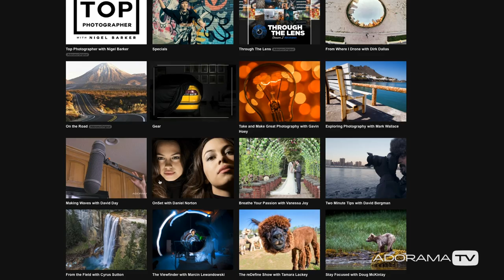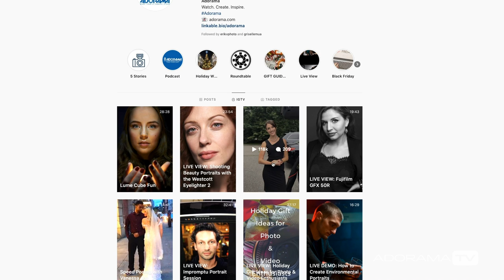And That's A Wrap!: Two Minute Tips with David Bergman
It's episode 152 and David Bergman bring his "Two Minute Tips" series to a bittersweet end and reveals information about his new show, "Ask David Bergman."

You can keep up with David on Instagram and Twitter @DavidBergman

Any questions you want answered on a future show? Go to AskDavidBergman.com and leave your question.